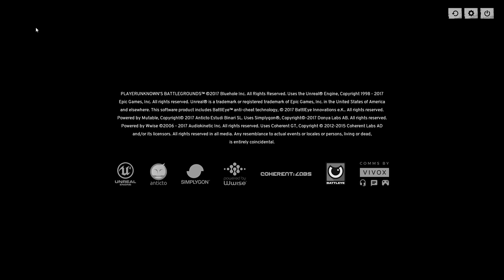PlayerUnknown's Battlegrounds & Counter-Strike: Global Offensive Day 4 Sub Goal - 50